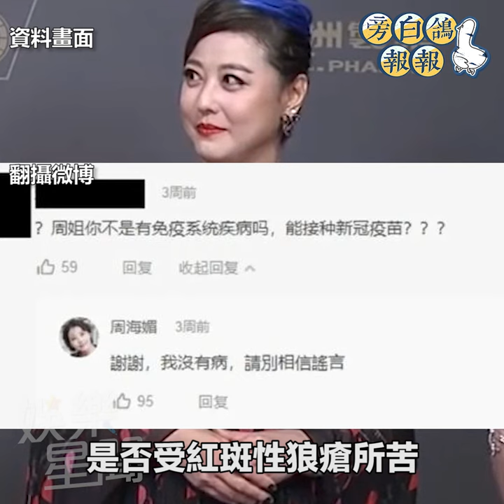57歲周海媚爆昏迷急救中 「烏龍死訊」逼瘋兩岸｜三立娛樂星聞